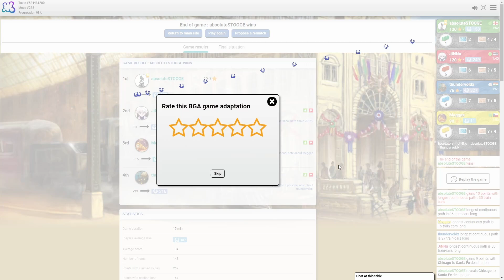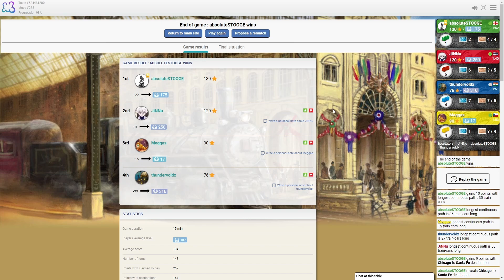Not Sure What to Do in Ticket to Ride, Should I Draw Another Ticket?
Should I draw another ticket? I'm not sure what to do in Ticket To Ride on Board Game Arena!